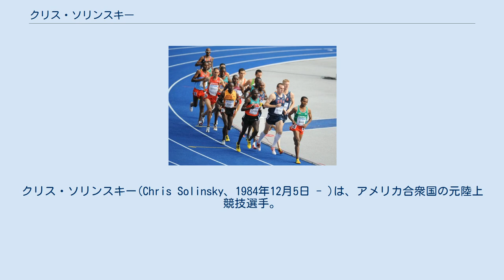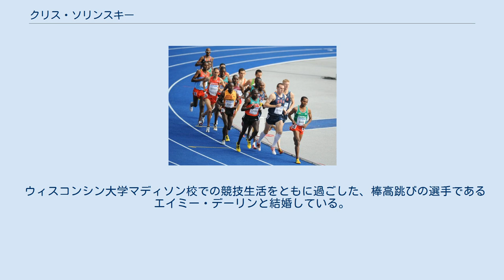クリス・ソリンスキー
クリス・ソリンスキー(Chris Solinsky、1984年12月5日 - )は、アメリカ合衆国の元陸上競技選手。
指導者。
ウィスコンシン大学マディソン校卒業。
男子10000mの元アメリカ記録保持者であり、非アフリカ系で初めて10000m27分の壁を破った人物である。
現役時代はオレゴントラッククラブに所属しており、コーチは同クラブのジェリー・シューマッハであった。
長距離走の選手としては非常に大柄な185センチという体格の持ち主である。
現在はフロリダ大学の長距離アシスタントコーチを務めている。
 2008年、オリンピック選考を兼ねたアメリカ陸上競技選手権に出場した。
ラスト200m付近までは、オリンピック選出枠内である3位以内で走っていたものの、ラスト勝負に敗れ4位に終わり、オリンピック出場を逃した。
 2009年、ドイツで行われたベルリン世界陸上選手権に出場、5000mで見事決勝進出を果たすも、決勝ではラスト400mでスパート勝負の中離され、12位に終わった。
 2010年、スタンフォード大学で行われた、ペイトン・ジョーダン招待10000mに出場した。
10000mのデビュー戦にもかかわらず、同大会で事前にアメリカ記録更新を宣言していた、当時の保持者であるゲーレン・ラップを破り、また非アフリカ系で初めて27分の壁を破る26分59秒というアメリカ新記録を打ち立てた。
この記録はその後ゲーレン・ラップによって再び破られている。
 2011年、7月のアメリカ陸上競技選手権で2位に入り(1位はバーナード・ラガト)、テグ世界陸上選手権の出場権を得るも、直前でハムストリングスの故障を起こし、世界選手権は棄権している。
 2012年、ポートランド大学のボランティアコーチに就任した。
2014年8月、ウィリアム・アンド・メアリー大学に移り中長距離部門のアシスタントコーチに就任した。
 2016年4月、現役を引退した。
同年9月、正式にウィリアム・アンド・メアリー大学で中長距離部門のヘッドコーチに就任した。
 2017年4月、フロリダ大学の長距離部門のアシスタントコーチに就任した。
 ウィスコンシン大学マディソン校での競技生活をともに過ごした、棒高跳びの選手であるエイミー・デーリンと結婚している。
 屋外 室内